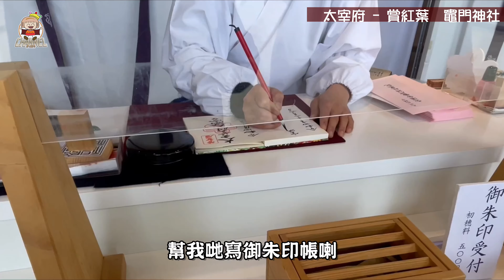睇紅葉最佳聖地，震撼視覺~!! 太宰府竈門神社，為什麼這裡也是鬼滅の刃朝聖地?? [移居日本福岡]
到過幾個睇紅葉的好地方，其中最想同大家分享的，就是位於太宰府太宰府竈門神社，神社位於山上，沿路走上神社，已經可以被漫山的紅葉所包圍，遊人不多，可以好好享受欣賞紅葉的時間。

竈門神社地址：818-0115 福岡県太宰府市内山883
交通：太宰府駅前坐「まほろば号」社區巴士，「内山行」方向

一個路癡港女，機緣巧合下移居日本去，
去日本旅行去得多，要在日本生存，到底會遇到多少趣事呢?
就讓影片去作為日記，一天一天紀錄下去啦~~
影片中不會加插太多個人意見或感受，純粹記事。
自費生活體驗分享，沒有任何隱藏式收費鱔稿拍攝等。

0:00如何前往太宰府竈門神社
1:19欣賞紅葉